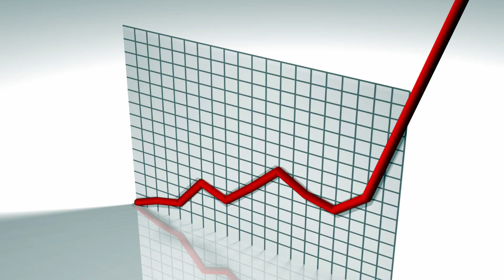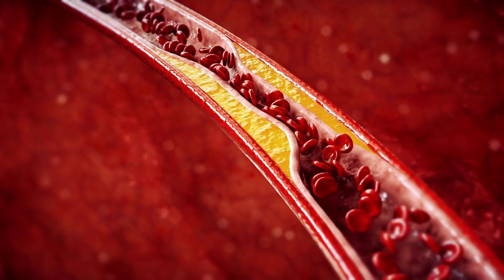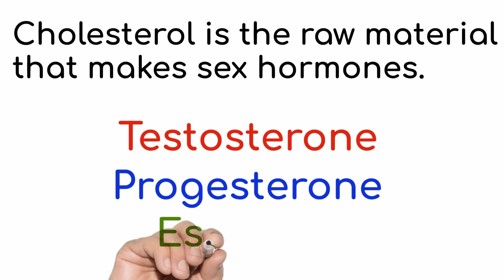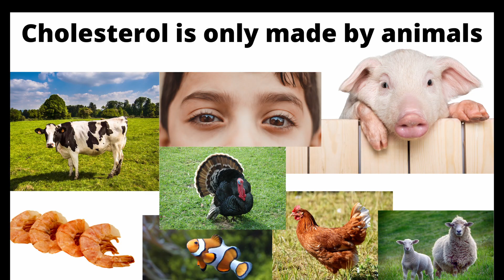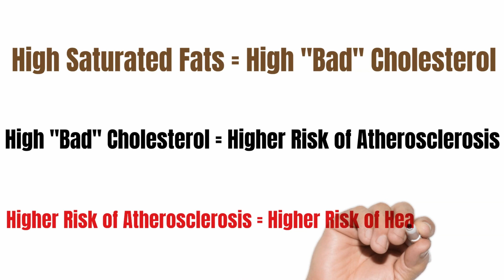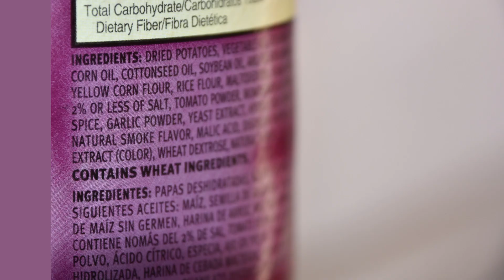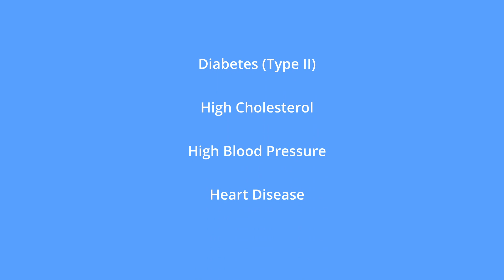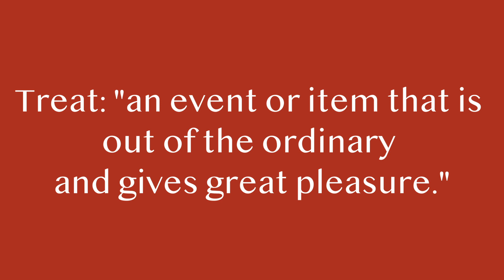Ways to Control Cholesterol Without Meds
In the U.S., seven percent of children 6 years old and over have high cholesterol. And 94 million adults 20 and over have been diagnosed with high cholesterol. Children are having symptoms of heart disease too young, due to a lack of clarity, reach and education in this very important topic.

This week's video explains all you need to know to understand what cholesterol is, how to control it, and how to keep it in check. Whether or not you have been diagnosed with heart disease, high cholesterol, hypertension, have diabetes, or not, this video will teach you to manage your cholesterol for the rest of your life, without the use of medications, if that is what you need to do in this moment of your life.

This video also debunks some myths about cholesterol, whether is good or bad, eggs, foods that increase cholesterol, and habits that can decrease and control your cholesterol, including the best type of exercise.